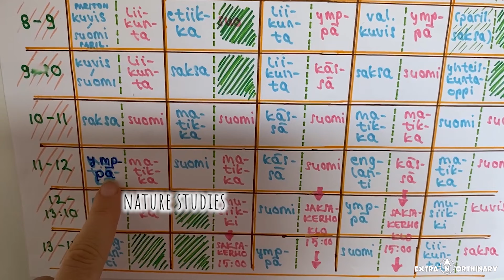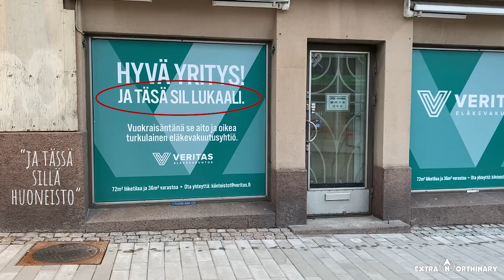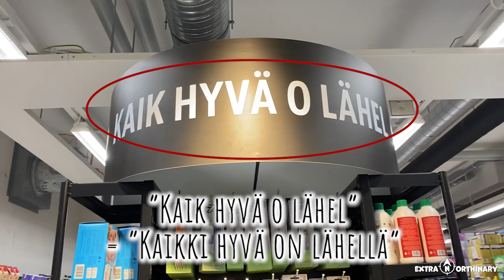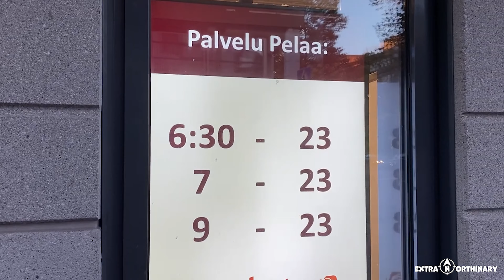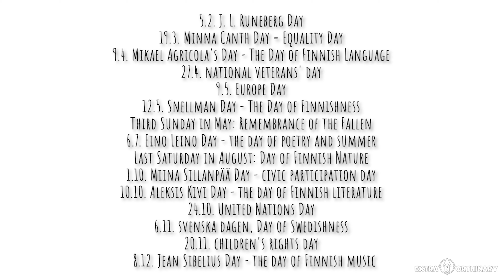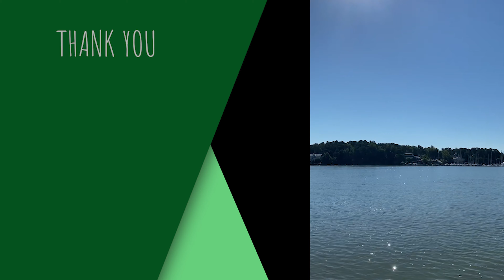3 MONTHS IN FINLAND | Differences between Scandinavia & Central Europe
We moved in July 2022 from Tyrol, Austria to Turku, Finland - what have we noticed during the first 3 months in Finland? Surprises, weird stuff, practical things? Every expat (or returnee, like me!) notices always different things - depending on where you come from and what is important to you. Central Europe and Finland are actually not that different, but still: there are some things which we have noticed in daily life! :)